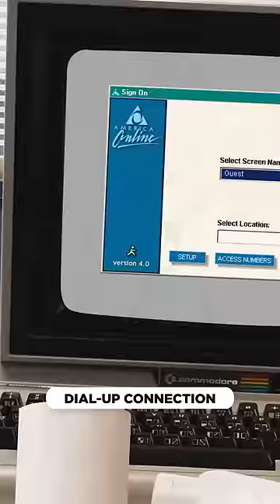Why AOL failed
Shouts to Business Casual for the inspo